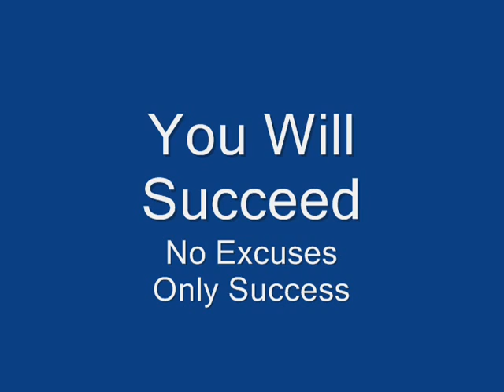Protein Supplement | Delicious | Dr. Tim Ramirez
The best protein drink is at Pacifica Wellness